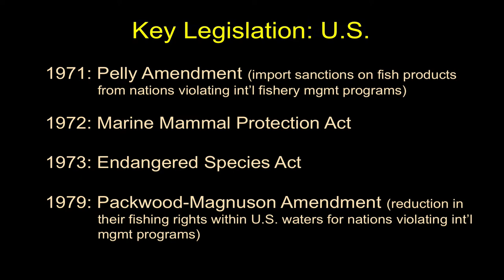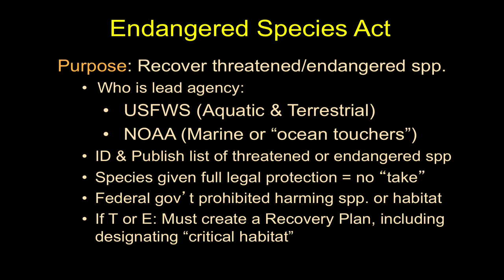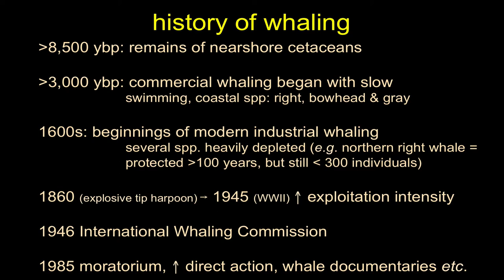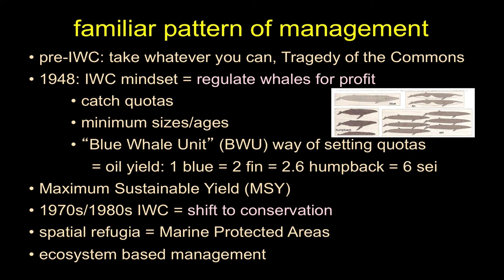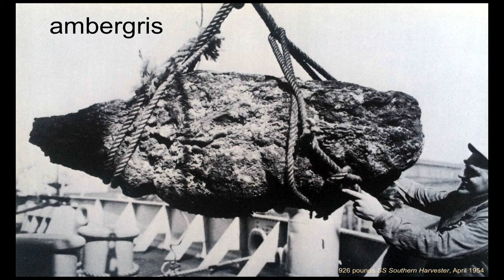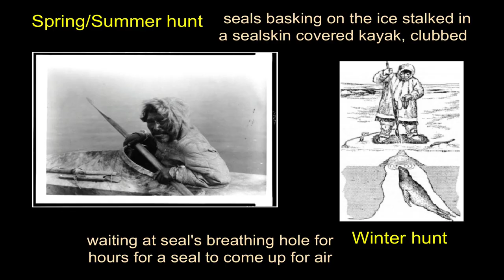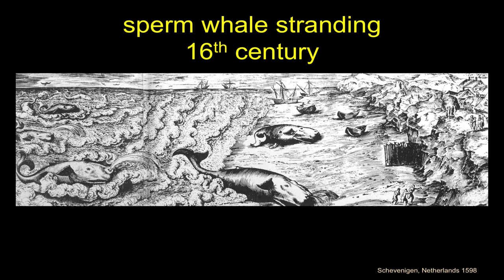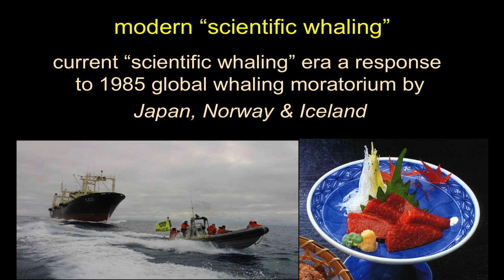History of Whaling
I discuss marine mammals as classic examples of overexploited species.  We marine mammals with an emphasis on whales and the role scientists have played in the history of whaling.

There are a few digressions into whale hunts when I was younger, harvesting penguin stomach contents, etc.